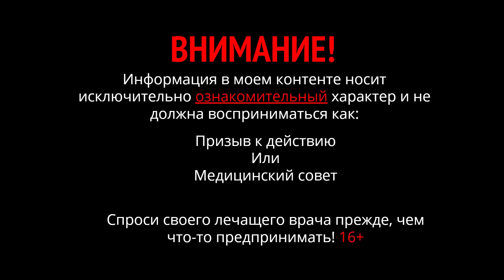Воспаление кишечника вредные продукты. Как определить аллергию без анализов. Пищевой дневник.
Воспаление кишечника вредные продукты. Пищевой дневник Пищевая аллергия. Как определить аллергию.
Работает самодиагностика. Самое простое: после какой-то еды заболел живот – сигнал воспаления. Чтобы не тратиться на дорогой анализ крови на иммуноглобулин, можно завести пищевой дневник. Раньше, до современной медицины и диагностики аллергии, так и делали, вели дневник – что съел и каково самочувствие.
Заведите такой дневник и наблюдайте за собой. На основе наблюдений установите какие продуты не вызывают аллергию / воспаление.

Вредные продукты питания, продукты при воспалении кишечника, пищевой дневник аллергика, самодиагностика на пищу, диагностика аллергии, пищевой дневник при аллергии, аллергия на продукты питания.